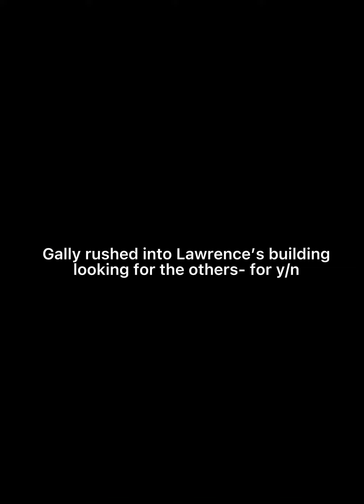Gally story pt 97: Teresa